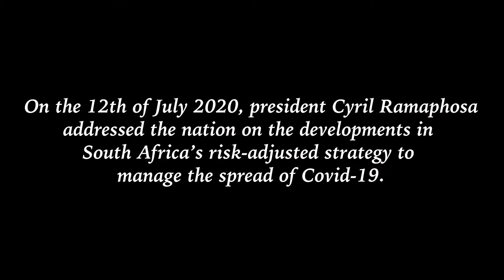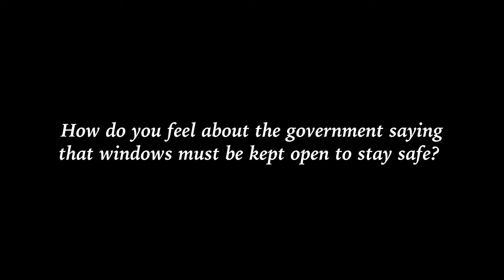Taxi drivers and passengers speak up on how they feel about these statements made by the President.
On the 12th of July 2020, president Cyril Ramaphosa addressed the nation on the developments in South Africa’s risk-adjusted strategy to manage the spread of Covid-19.

Health-e News went to Rosebank Taxi Rank and asked passengers and taxi drivers on how they feel about these statements made by the President.